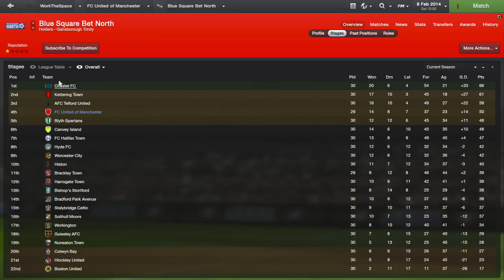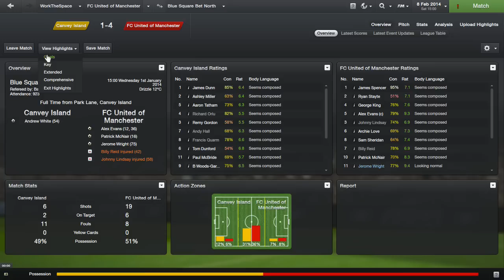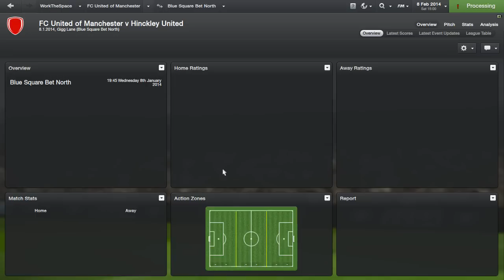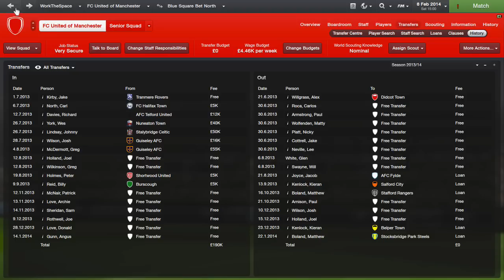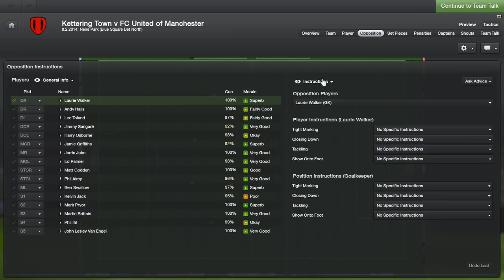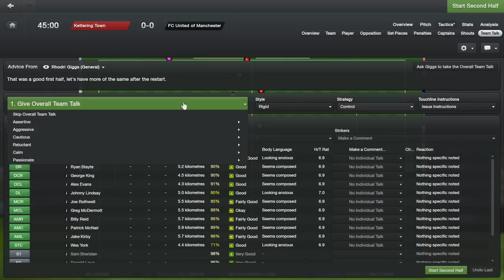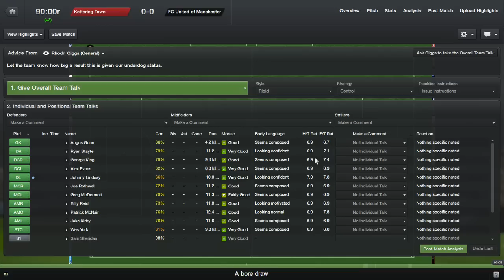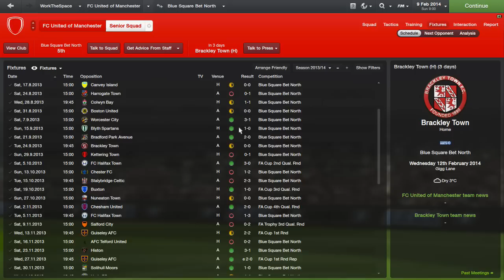Road to Glory - Ep.16 Picking up our form | Football Manager 2013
This episode I review of league matches over the last month and a half and the transfer ins and outs over the month of January.

This series will be the main series on my channel along with the Pentagon Challenge. There's a playlist for both series on my channel :)